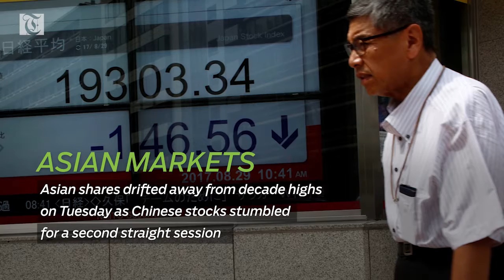PDO plans to build 100MW solar project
PDO’s Solar Project
Petroleum Development Oman (PDO) plans to build a 100 megawatt capacity solar project.

Duqm Bus Unit
A ceremony to lay foundation stone for the Sultanate’s first bus assembly unit, which will have an initial capacity to assemble 1,000 buses per year, will be held on Thursday.

National Finance
National Finance Company has decided to convene an EGM on December 14 to seek approval from shareholders for raising its paid-up capital to OMR49.68 million through a rights issue.

Asian Markets
Asian shares drifted away from decade highs on Tuesday as Chinese stocks stumbled for a second straight session.

Stock Market
Shares on the Muscat Securities Market edged up on better support